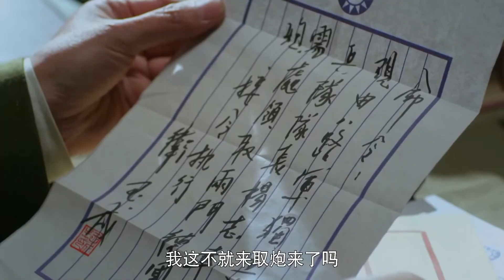經典抗戰劇【神砲手傳奇Cannon King】EP15|馬夫兵於震熱血抗戰，終成一代炮神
【神砲手傳奇Cannon King】每晚GMT+8 20:00准时更新4集
全局播放列表：

神砲手傳奇劇情介紹
1927年，滇軍策應廣東革命政府北伐號召征討軍閥唐繼堯，雙方激戰昆明城外。馬夫兵楊志華憑藉天賦一炮命中杜清時的戰地指揮所，雖然戰敗被俘，卻因神炮技藝死裡逃生。楊志華陰差陽錯考入講武堂，和高材生杜清明衝突頻發。但其得到教官枝野勝男的嚴酷訓練，成為最沒文化的神砲手。抗日戰爭爆發，楊志華加入八路軍部隊奔赴華北戰場，意外與杜清明重逢。一個八路軍營長，一個國民黨教官，二人摒棄前嫌，攜手抗敵，與枝野勝男多次較量，師生決戰戰場。枝野勝男出盡奇招，組建特種部隊，楊志華的砲兵營多次陷入危機。歷經挫折考驗，楊志華和杜清明反敗為勝，在關鍵戰役打敗枝野勝男而名聲大噪。抗戰勝利，國共分裂，楊志華和杜清明又在濟南戰役兵戎相見。楊志華冒險勸降，曉以大義。杜清明被楊志華所折服，為爭取部隊起義的時間而慷慨赴死。